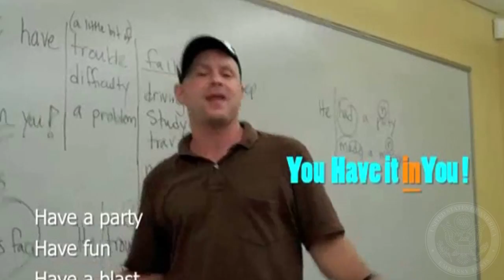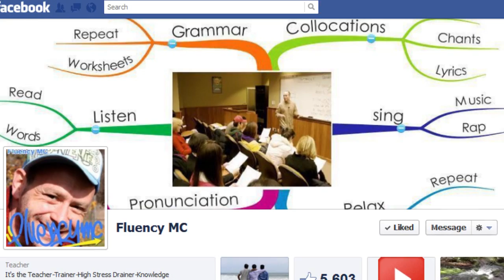ELT Specialist Jason Levine talks about his April 2012 visit to Tunisia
Education met entertainment during Jason Levine's two-week tour of Tunisia.  In visits to Tunis, Manouba, Nabeul, Hammamet, Sousse, Jendouba and Sfax, Jason shared his teaching methods with more than one thousand students and teachers across the country, using songs and hip hop to promote accurate and fluent use of the English language and to foster critical thinking skills.

Levine is as an English Language Specialist with the U.S. Department of State and the Academic Director of CAMPUS Education, an English language school with centers in the U.S. and overseas.